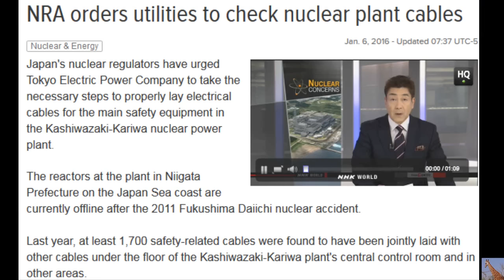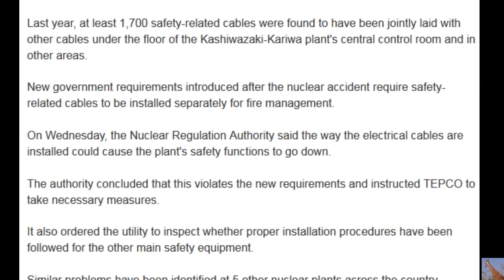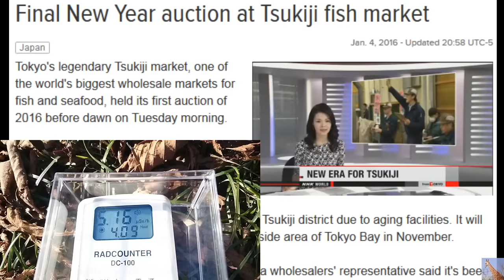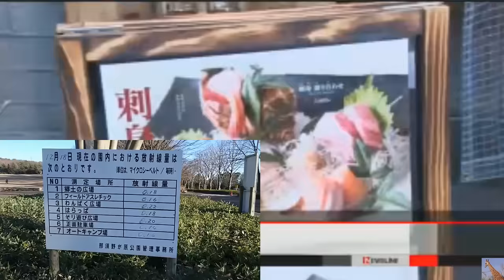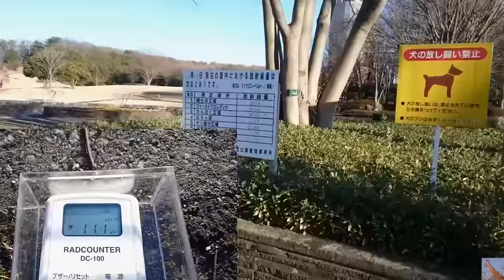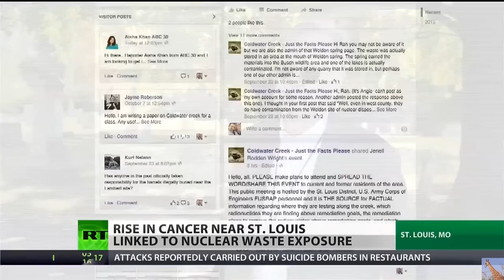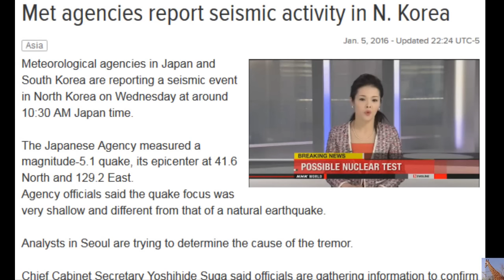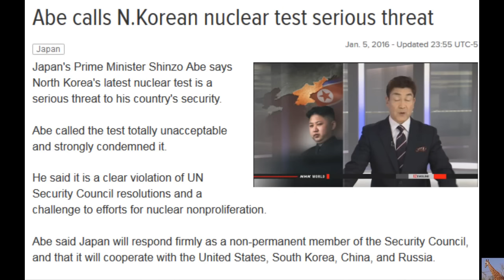Nuclear Disasters for the last few days. Update 1/6/16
Radioactive Iodine-131 still detected from two sewage plants in Tokyo this December On 12/25/2015, Bureau of Sewerage Tokyo Metropolitan Government announced they detected Iodine-131 at 2 sewage plants in Tokyo.
The sample is incineration ash of sewage sludge. The sewage plants are located in Tama area (Akishima city and Hachiouji city). The samples were collected from 12/2 ~ 12/15/2015.
The measured density was 21 ~ 25 Bq/Kg. In Edogawa ward, 1,450 Bq/Kg of Cs-134/137 was also detected. Cs-134 density was 250 Bq/Kg to prove it came from Fukushima plant.
In the plant of Akishima city, 20 Bq/Kg of I-131 was detected in November too.
NRA orders utilities to check nuclear plant cables
Japan's nuclear regulators have urged Tokyo Electric Power Company to take the necessary steps to properly lay electrical cables for the main safety equipment in the Kashiwazaki-Kariwa nuclear power plant.
The reactors at the plant in Niigata Prefecture on the Japan Sea coast are currently offline after the 2011 Fukushima Daiichi nuclear accident.
Last year, at least 1,700 safety-related cables were found to have been jointly laid with other cables under the floor of the Kashiwazaki-Kariwa plant's central control room and in other areas.
New government requirements introduced after the nuclear accident require safety-related cables to be installed separately for fire management.
On Wednesday, the Nuclear Regulation Authority said the way the electrical cables are installed could cause the plant's safety functions to go down.
The authority concluded that this violates the new requirements and instructed TEPCO to take necessary measures.
It also ordered the utility to inspect whether proper installation procedures have been followed for the other main safety equipment.
Similar problems have been identified at 5 other nuclear plants across the country.
The authority called on all nuclear plant operators to conduct probes and report by the end of March. Jan. 6, 2016
The Age of Fission with Lonnie Clark - St. Louis Resident, Wendy Lumetta, Shares Her Story 1-6-2016
geiger counter video 計測日2015/12/28 栃木県那須塩原市 那須野が原公園 正面入口付近②
010616 kashiwazaki kariwa, going home, fish sale, north korea bomb earthquake, falsified fake fire tests, cancer cluster in St. Louis Missouri